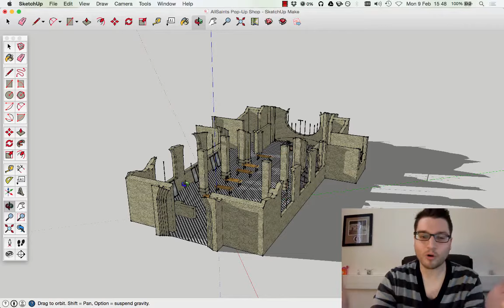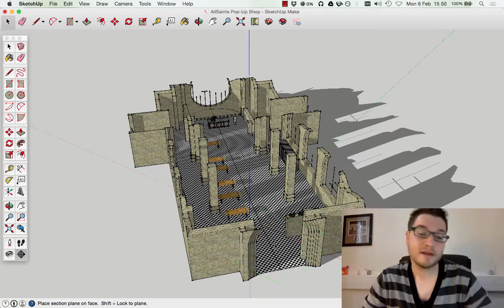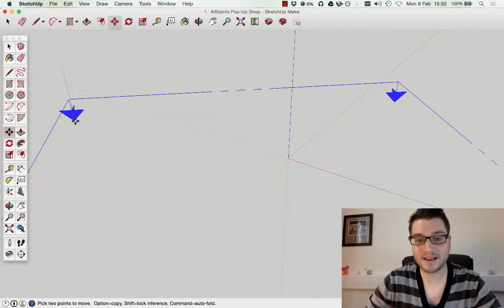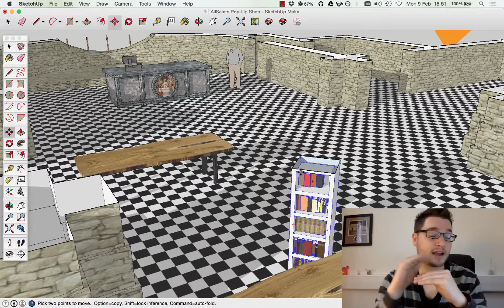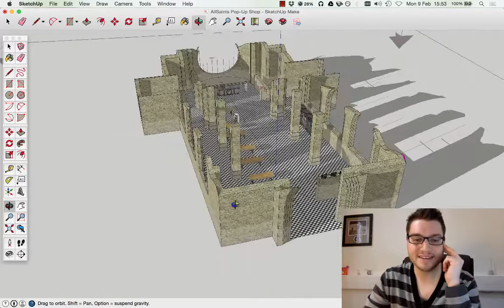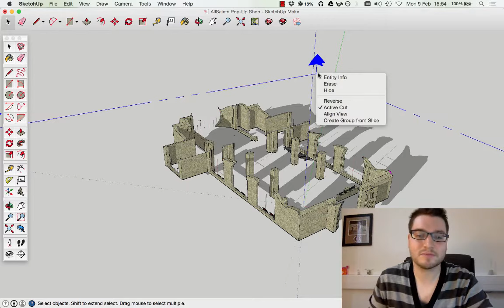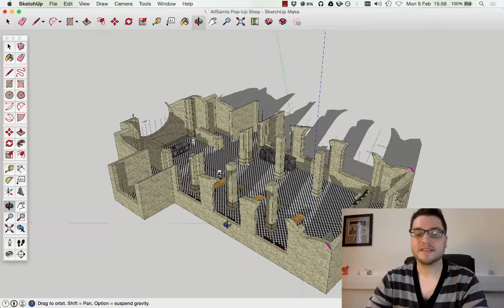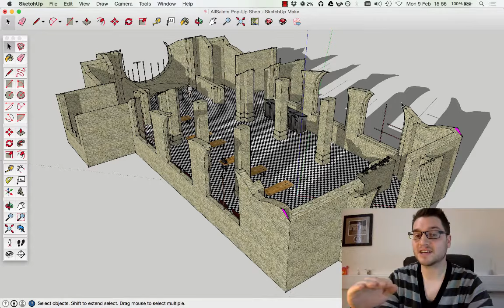Sketchup Lesson 12: Section Cuts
How to see inside buildings in order to add items better